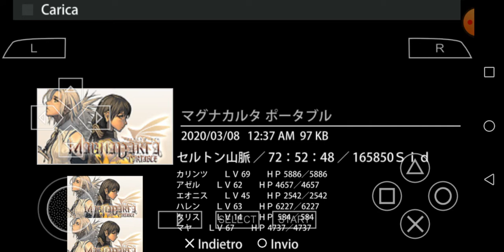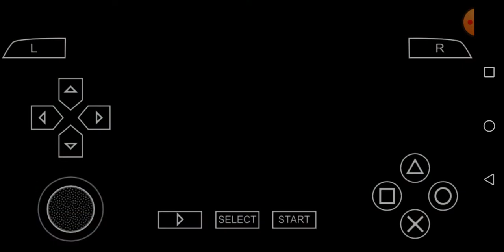Magna Carta Portable-PSP-Calintz and his party fight and defeat Nine Turibo,and then retreat!Part 1!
La seconda e ultima parte del video successivo a questo qui è: " Buona visione!